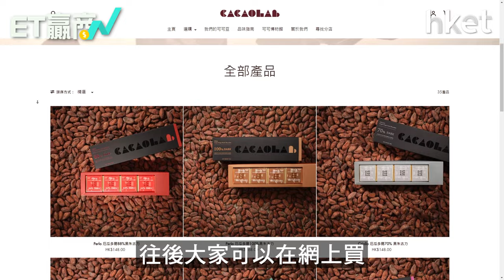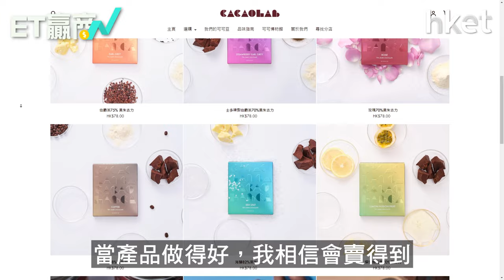【ET贏商有計足本版】可可豆有價有市不斷升值 香港製造朱古力有前途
CACAOLAB是一個在香港誕生的品牌，創辦人陳陳建業曾多次創業，亦喜歡吃朱古力。在疫情期間他忽發奇想，希望入口可可豆，在香港製造朱古力。去年一開關，急不及待飛往南美洲，學習種豆、製作朱古力。快速改建原有廠房，變成朱古力廠，年尾已在銅鑼灣開店。他不斷挑戰各種可能性，探索創新組合和製作技巧，希望創造香港獨有的朱古力品牌。